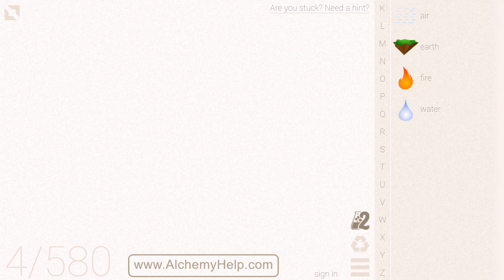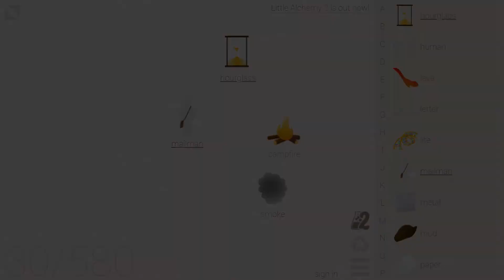How to make a Mailman in Little Alchemy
Check out this step by step tutorial to learn how to make a Mailman in Little Alchemy!